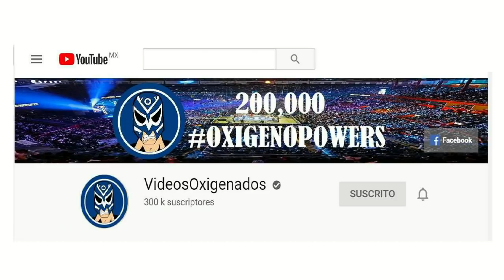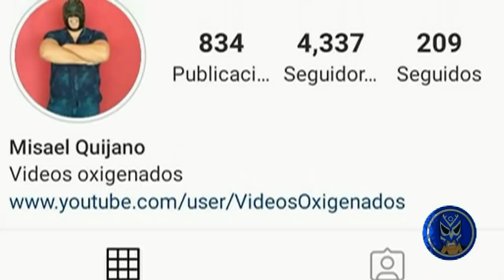El Misterio de La Parkita Y El Espectrito